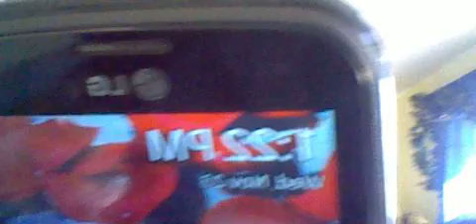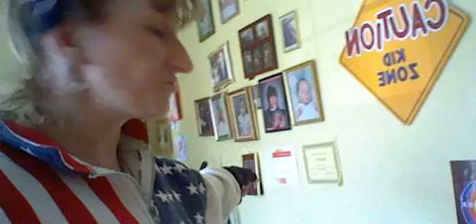99 GANGSTALKED- BRANDON BUS.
DEAD POSSUM CARCASS IS OFFICIALLY MOVED. RIP.  SCHOOL BAG CHECK PLUS.